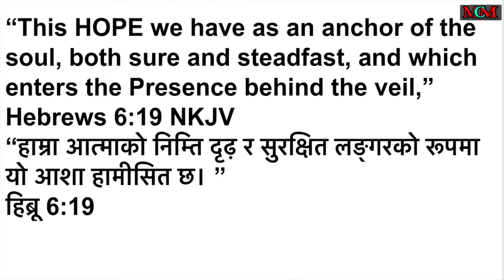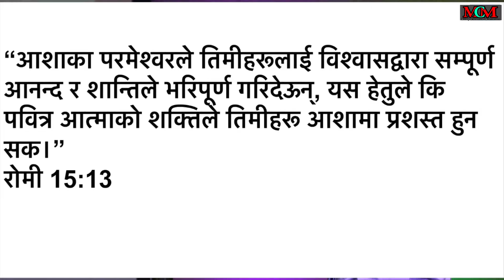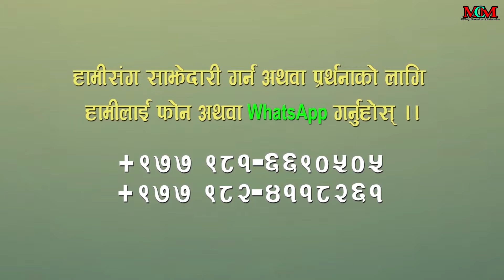Word Power [बचन शक्ति ] Episode 15/ Joseph Rai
Word Power
Director: Jems Koirala
Host: Komal Tamang
Camera/Editor: Suvash Lama
“Word Power” “बचन शक्ति “कार्यक्रम Milap Creation Ministries द्वारा प्रस्तुत गरिएको एक कार्यक्रम हो । यस कार्यक्रममा हामी समसामयिक बिषयबस्कुहरुमा परमेस्वरको वचनबाट शिक्षा दिने र मानिसहरुको जिवनलाई निर्माण गर्ने काम गर्दछौ । वचनको महत्त्व किन छ?, वचनले जीवन कसरी परिवर्तन गर्छ ? यस्ता प्रश्नहरुको उत्तर तपाईले यो कार्क्रममा पाउनुहुनेछ ।
    यस कार्यक्रमको उदेश्य परमेश्वरका मानिसहरूलाई सरल र स्पष्ट तरिकाले परमेश्वरको बचन सिकाउने र जीवन निर्माण गर्ने हो ।

धन्यवाद ।।

The copyright for this video has been provided to James Tamang by Joseph Rai. Uploading in other social media sites are strictly prohibited.
James Tamang
Our Vision:Introducing Who Jesus is